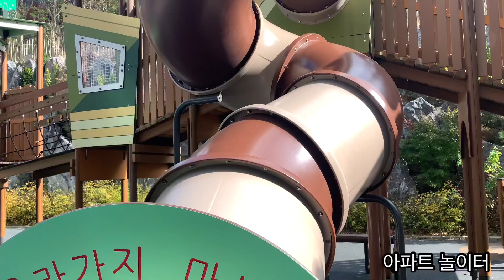아파트 놀이터 2021.11.06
아파트 놀이터